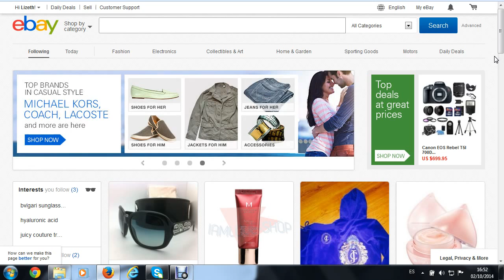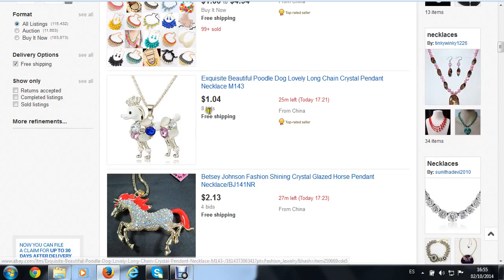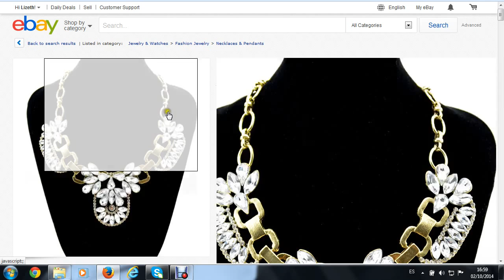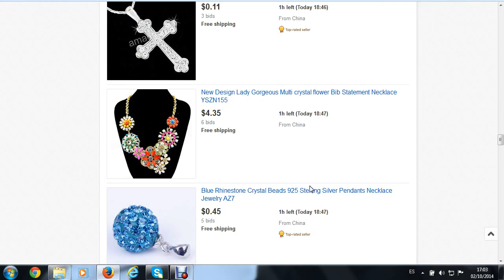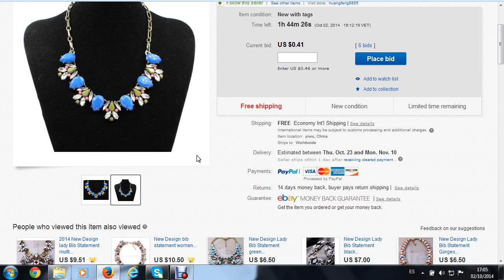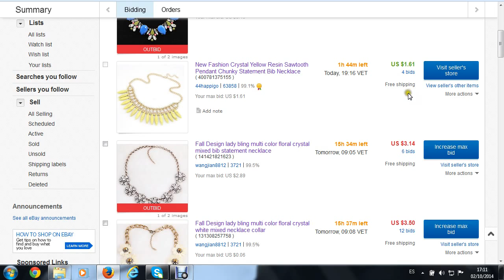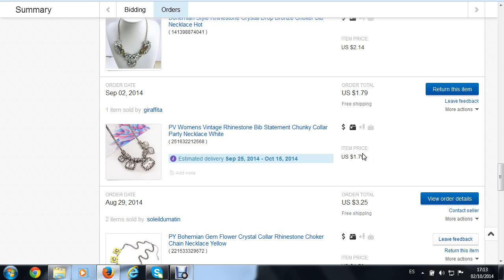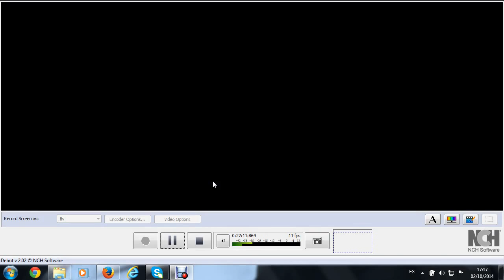Asi compro en las subastas de Ebay ! (subele al volumen)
♍  ABREME
- Hola chicas aca les traigo la forma como compro en eBay por medio de subastas, asi que espero les sirva y SUNBALE EL VOLUMEN me quedo algo bajo, Sorry !

🌺 Recuerda dejar tus comentarios y Dejame saber que videos te gustaría que presente en el canal ツ】